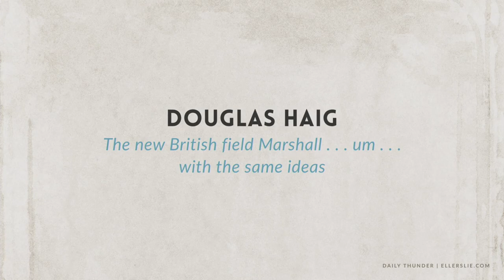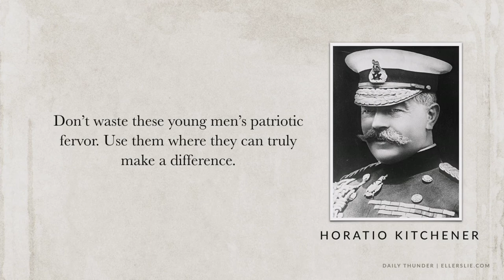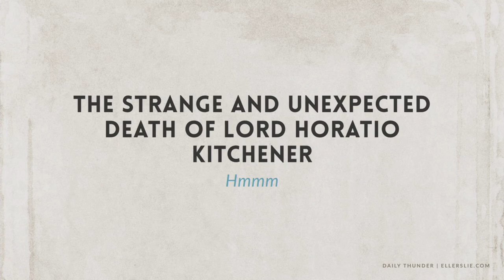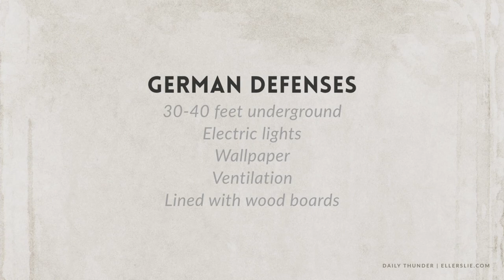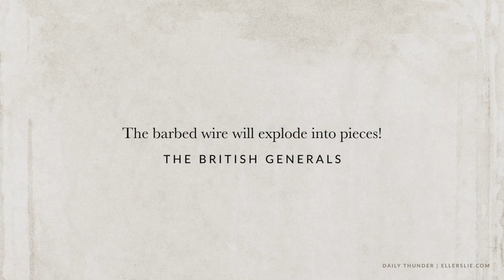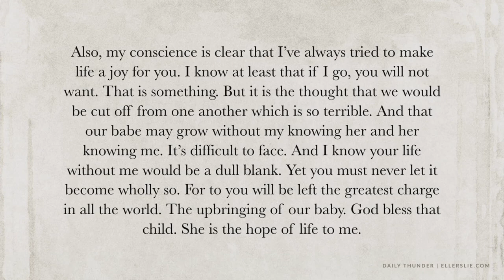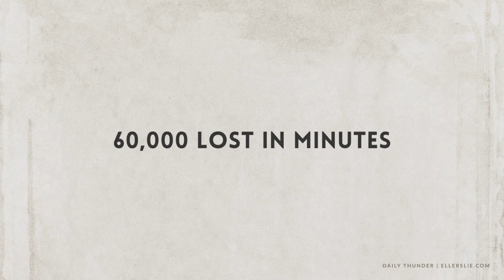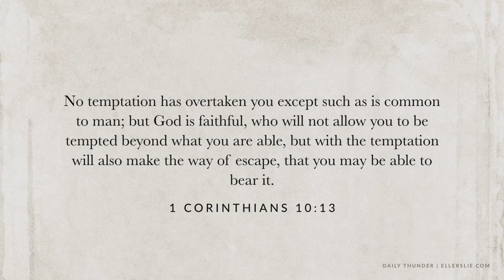879: The First Wave // Spiritual Lessons from WW1 31 (Eric Ludy)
This is the thirty-first installment in Eric Ludy’s epic summer Daily Thunder series entitled Spiritual Lessons from WW1. This episode explores the beginnings of the Battle of the Somme (July 1,, 1916) —one of the most disturbing experiences the British endured in the entirety of WW1. 60,000 British were lost in a single day. And most of those were lost in the passage of a few minutes. Each of us faces trials like the Somme, and there is a significant spiritual lesson to be learned in the folds of its history.

For more information about Daily Thunder and the ministry of Ellerslie Mission Society, please If you have been blessed by Ellerslie, consider partnering with the ministry by donating